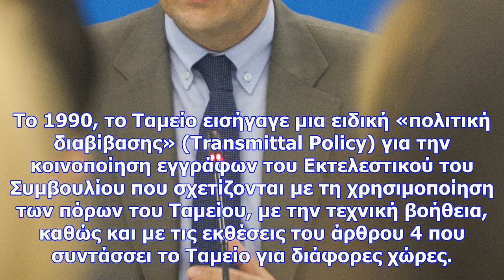Πρόσβαση σε έγγραφα του δντ θα αποκτήσει η κομισιόν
Η αποκάλυψη αυτή έγινε προ ημερών και αφορμή αποτέλεσε ειδική εσωτερική έκθεση προς το Εκτελεστικό Σ...